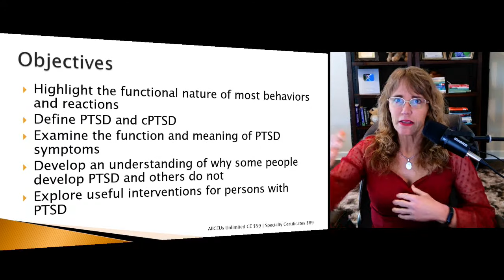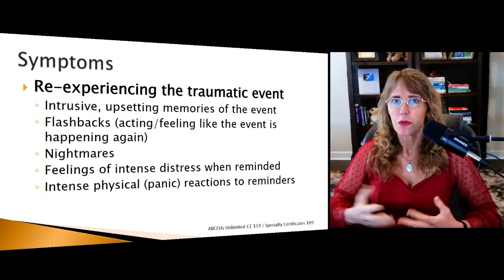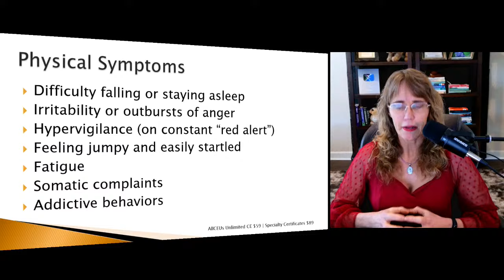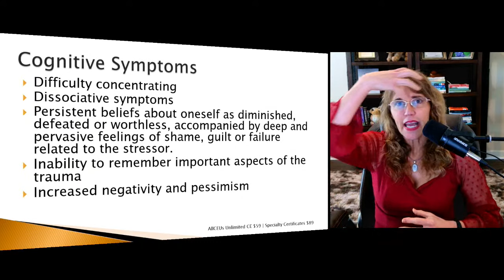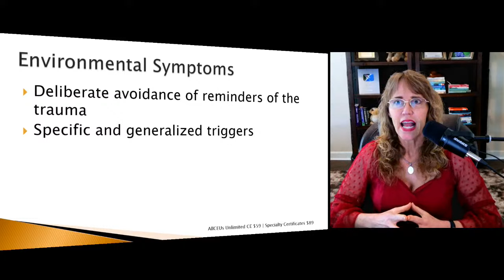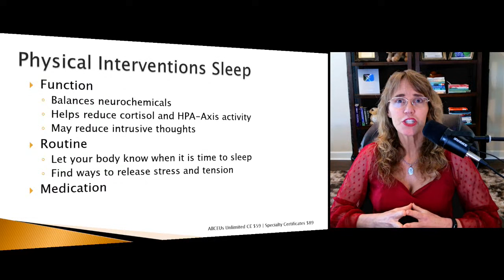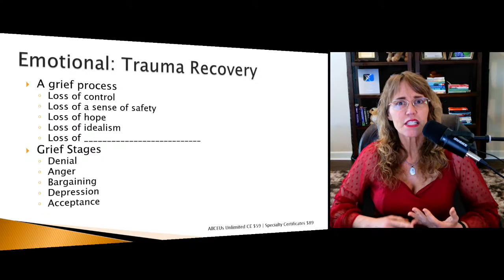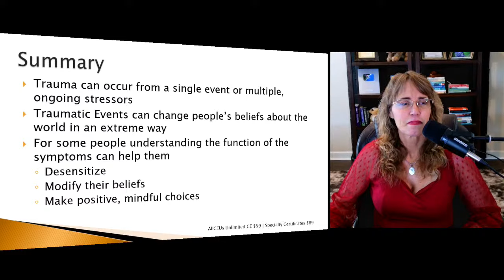Strengths Based Treatment for PTSD | Advanced Counselor Training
Dr. Dawn-Elise Snipes is a Licensed Professional Counselor and Qualified Clinical Supervisor.  She received her PhD in Mental Health Counseling from the University of Florida in 2002.  In addition to being a practicing clinician, she has provided training to counselors, social workers, nurses and case managers internationally since 2006 through AllCEUs.com